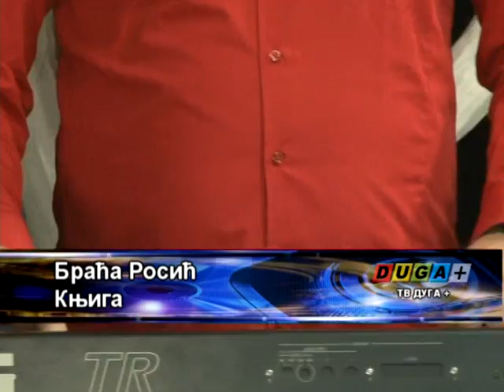Braca Rosic - Knjiga - Svrati u zavicaj - (TV Duga Plus 2015)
Label and copyright: Tv Duga Plus & Melodija Records
Frekvencija: 11366 MHz
Polarizacija: Vertikalna
Symbol rate: 30000
FEC: 3/4
lyrics: Rade Knezevic
Arr: Borislav Tomasevic
Video: TV Duga Plus 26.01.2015.
SVRATI U ZAVICAJ - Svakog ponedeljka od 20:30h uzivo iz studija Tv Duga Plus